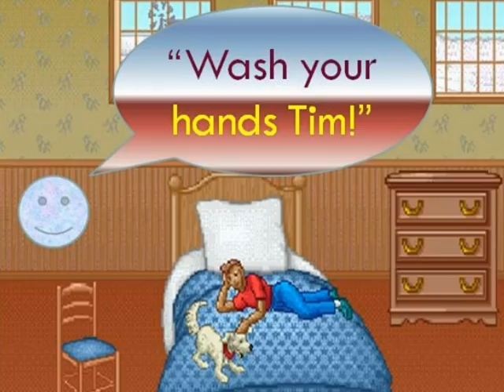Wash your hands Tim!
This presentation and story was created by Ms Claudine with the help of her students and IT teacher Mr Grima at St Ignatius College, Siggiewi Primary.

First, the topic was introduced when pictures (prepared by the teacher), were shown to the kids to emphasise the importance of hand washing example after touching a pet, playing at the park, making crafts and touching our nose or mouth (especially when sick).

It was drawn to their attention that the sequence of pictures lacked sound and text and needs to form a proper story like when reading books online. The children discussed what sentences to write under each picture with the teacher. Some typed the sentences under each picture on the software Microsoft Office Powerpoint. Next, the pictures with the text were imported onto the program Microsoft Photostory.

Afterwards it was time for "recording point"! Some children were invited to add voice to the sentences by recording their own voice whilst reading them.

This way of working was really fun for the kids as they were creating their own story in a very informal way while making use of IT tools. The recordings allowed the children to then listen to their own voice thus making them more aware of the importance of good pronunciation. This activity also provided a good opportunity to practice writing and speaking skills. Children worked in pairs or together as a group.

Finally the teacher added some background music and motions to the pictures.

The children are very proud to have created this presentation and is now accessible to their parents, relatives and friends. :)